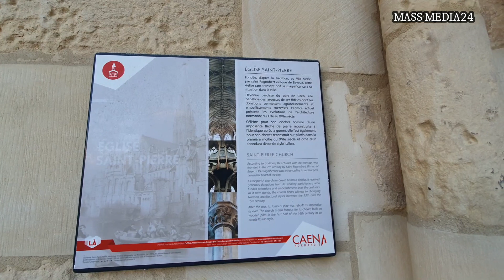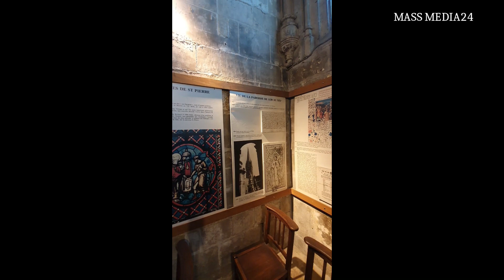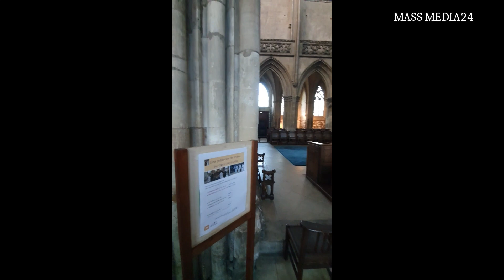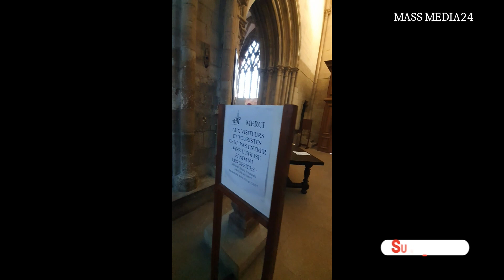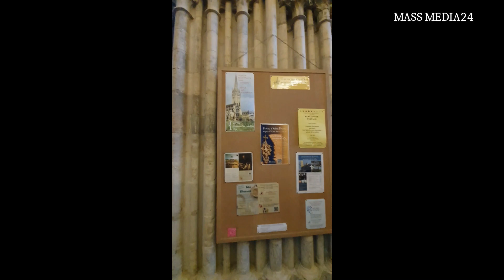EGLISE SAINT PIERRE - CAEN